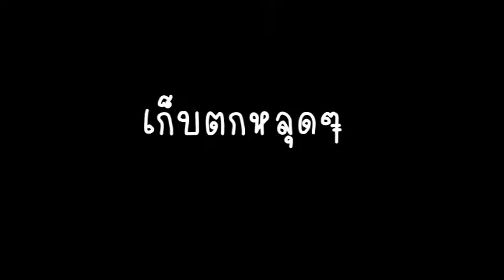โสร่งเซราะกราว : บีจี พบ บุรีรัมย์ ยูไนเต็ด (20/ก.ค./56)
มาอีกแล้วครับ สำหรับคลิปนี้เป็นแมทต์ที่บุรีรัมย์ ต้องออกไปเยือนบีจี เมื่อวันเสาร์ที่ 20 ก.ค. 56 ผลเป็นอย่างไรคงทราบกันแล้วนะครับ

แต่ชาวโสร่งเซราะกราว ก็มีคลิปมาฝากกันเหมือนเดิม รับชมได้ครับ